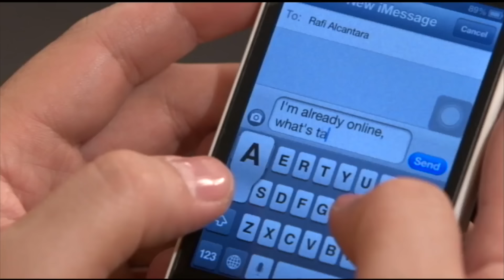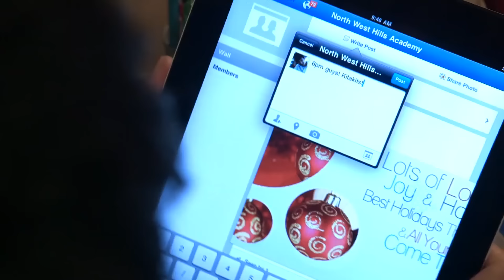Full Episode 125 | Be Careful With My Heart